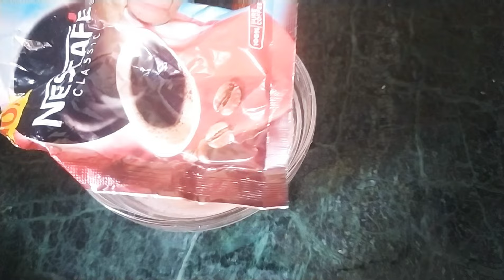മുഖം വെട്ടിത്തിളങ്ങാൻ|DIY permanent skin whitening|DIY use skin whitening remedy#skinwhiteningremedy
#100%NaturalLipBalm
fullbodywhitening bathpack
Skinwhitening
skinwhitening malayalam

*Copyright:- All the content published on this channel is protected under the copyright law and should not be used/reproduced in full or part without the creator's (RAMSANIYA)(RAMSU'S)prior permission*